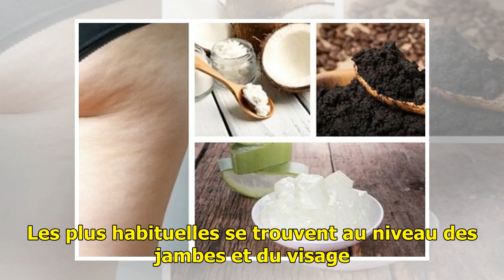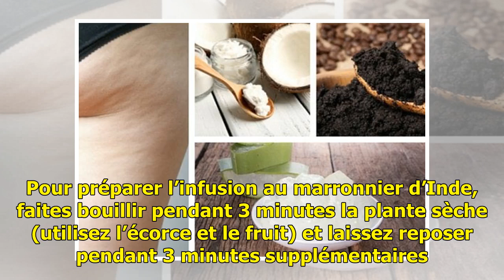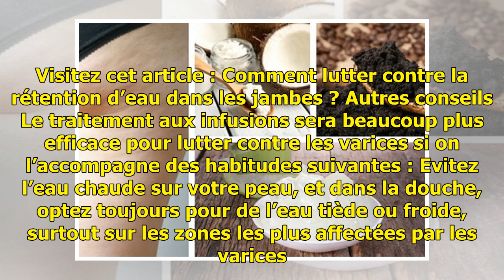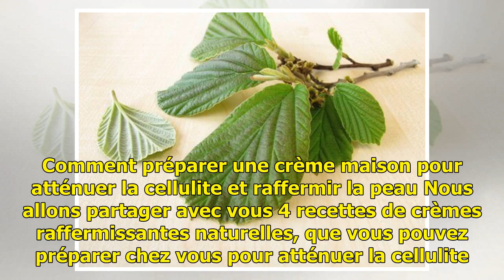Infusions médicinales pour lutter contre les varices — Améliore ta Santé